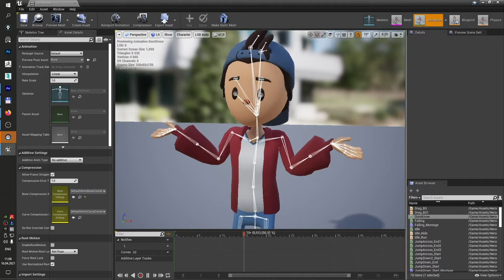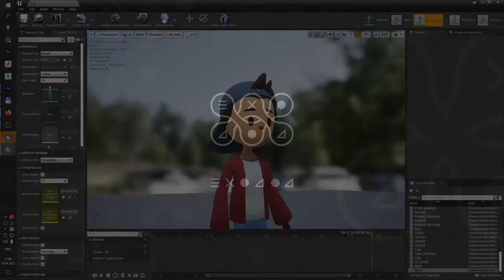Exo404 Games - Projects ShowReel 2021